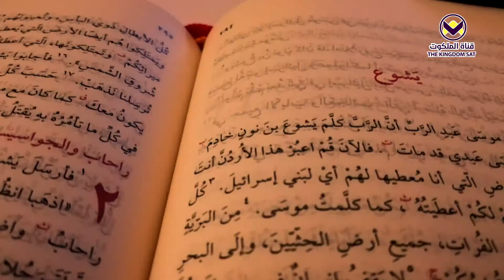13 - اساليب التفكير في التعامل مع الكتاب المقدس - برنامج اعرف كتابك